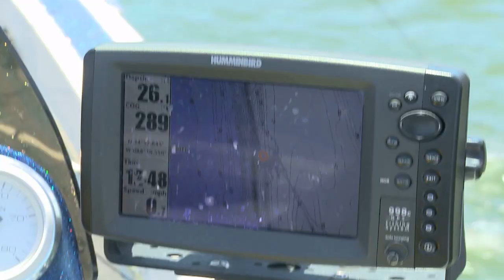Auburn University Bass Team in Action Lake Pickwick 2017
On water action from Auburn University Bass team during the 2017 BoatUS Collegiate Bass Fishing Championship presented by Cabela's on Lake Pickwick